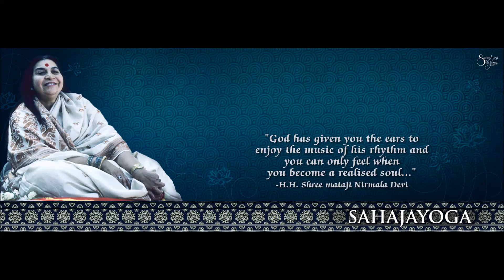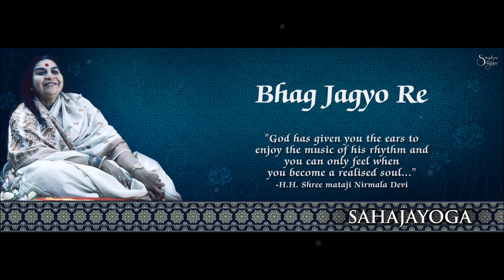Sahaja Yoga Bhajan - Bhag Jagyo Re - Rajasthan Collectivity